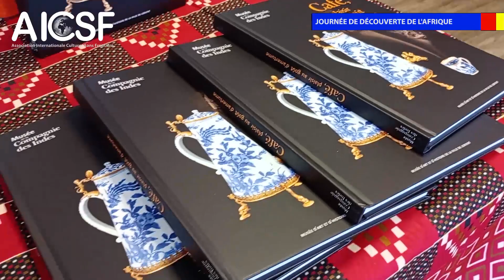Visite de l'AICSF à la 4e journee découverte de l'afrique à fleury merogis (91) 2023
L'Association Sao Culture vous invite à découvrir le continent africain
Pour la 4ème édition de la Journée de Découverte de l’Afrique à Fleury-Mérogis,

Cette journée est marquée par l’intervention du conteur Doro Dimanta, ainsi que par des spectacles de danses, avec le chorégraphe Hyacinthe TOBIO Abdoulaye, les danseurs et danseuses de l’association Bua Mandé, et le groupe de danses bagnan du Tchad.

Les représentants de la ville de Fleury-Mérogis, les adjoints et Monsieur le Maire Olivier CORZANI étaient à ce rendez-vous interculturel et au micro de Robert FOPA,Président de l'AICSF).